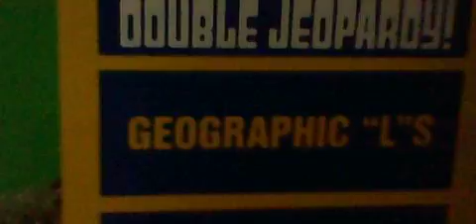Jeopardy! Deluxe Edition Outset Episode 5 Part 3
were Part 3 of Jeopardy! Deluxe Edition on my Outset. Let's play Double Jeopardy! Round.